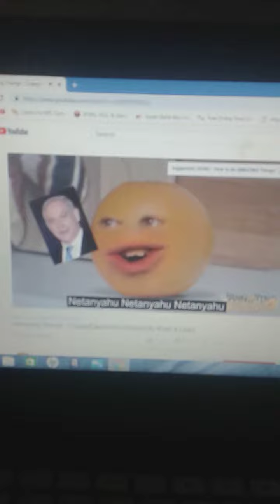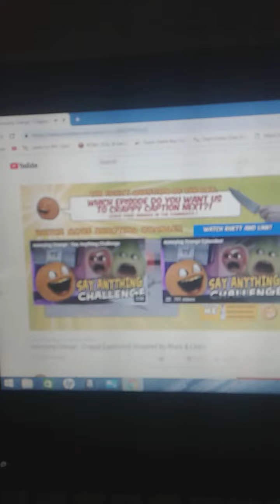The Annoying Orange crappy captioned #1 with my commentary.